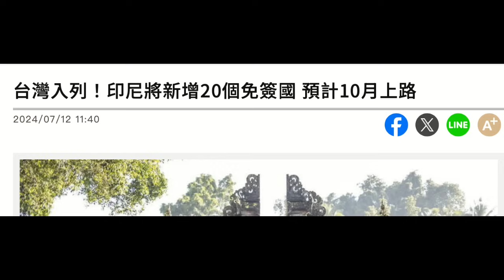20240906A 葡萄到呢～～東盟大國最新免簽計劃不將台灣地區納入其中，島內酸民卻說「勞工之國有什麼好去！」